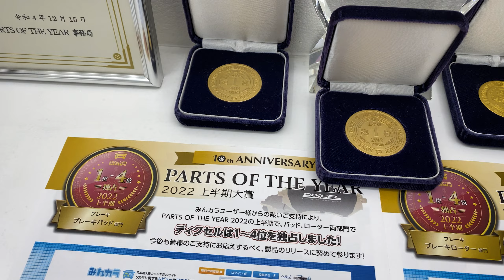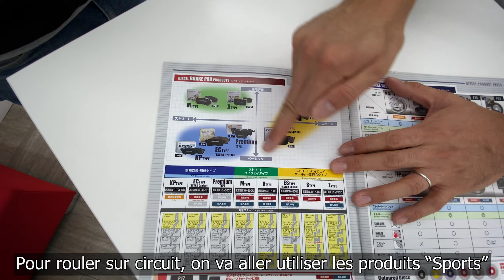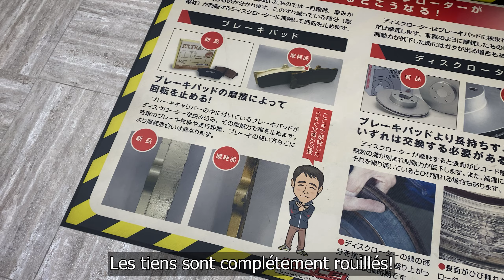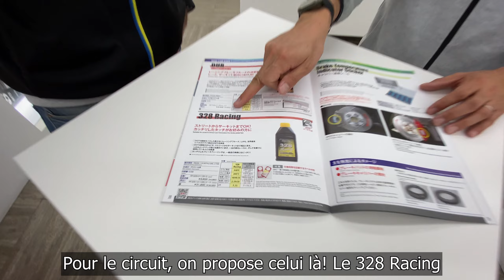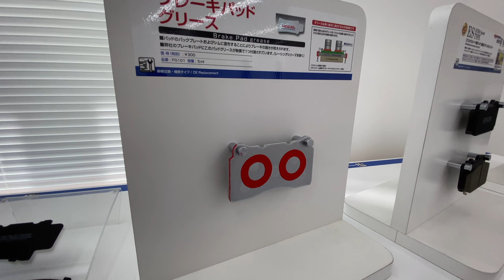Nouveaux freins pour la MX5 + Visite chez DIXCEL! EP5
Je ne vous fais pas un dessin, les freins, en course, c'est essentiel!
Coup de bol pour moi (et pour vous haha!) les locaux du célèbre fabricant de freins Dixcel ne sont pas loin de la maison! Alors je me suis dit que ça serait bien d'aller les embêter un peu! (^o^)v

Bisous et prenez soin de vous les amis! ❤️

Lien de la video qui montre les essais de freinage sur le circuits d'Okayama:

💞 Afin de m'aider un peu sur ce projet de Roadster Cup, j'ai créé Kerbhoppers. C'est une petite boutique en ligne avec des fringues et accessoires pour les pistards du dimanche comme moi! Elle va évoluer avec le temps mais au moins la base est posée! N’hésitez pas à faire un tour et faites-vous plaisir si vous trouvez des trucs qui vous plaisent!

 🙌  Remerciements:
Merci tout special a Kanaya-san pour les conseils et la visite des usines Dixcel!
Kanaya-san Instagram:   @dixcel_kouhou

📳Mon Instagram: @jc.pepino

🎥 Le coin tech:
Vidéo filmée avec iPhone (partie Dixcel) et Pocket 2 combo (partie mecanique)
Timelapse avec GoPro Hero7
Editée dans Premiere
Pour les music, allez sur  @artlist_io   !